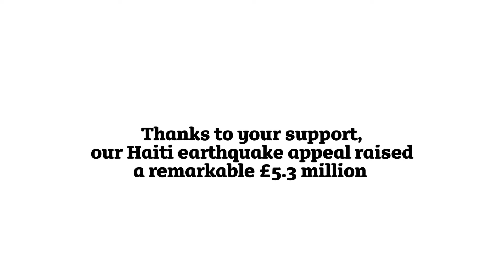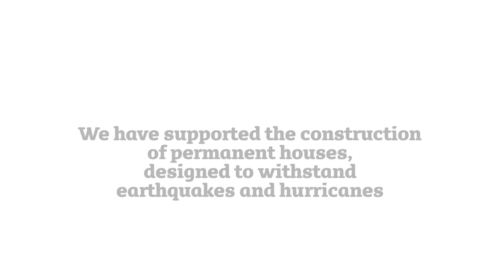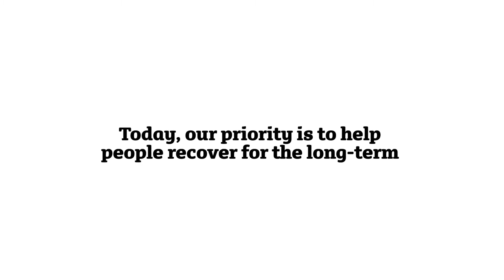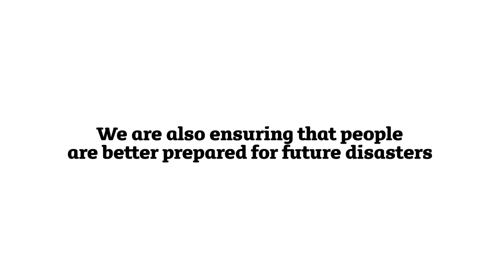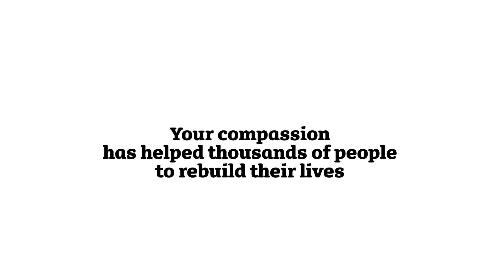Haiti Earthquake: CAFOD's response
Haiti Earthquake

Three years on from one of the most devastating earthquakes in recent history, CAFOD is continuing to support the people of Haiti as they rebuild their lives.

The earthquake that struck Haiti on 12 January 2010 killed an estimated 230,000 people, and forced more than a million from their homes.

In the immediate aftermath of the disaster, we launched our Haiti earthquake appeal. You raised a remarkable £5.3 million, which has provided:

•tents and shelters for thousands of people immediately after the quake
•permanent, disaster-proof homes
•safe water supplies and latrines to prevent the spread of disease -- in camps and as people moved back into more permanent shelters
•cholera units in hospitals
•emergency support when storms and hurricanes strike